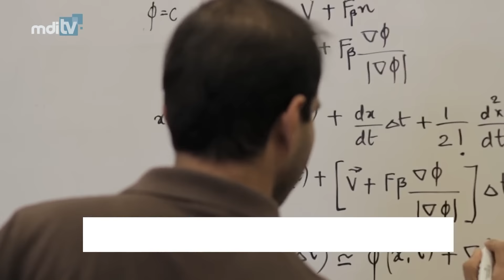CE SE NTAMPLA BRE